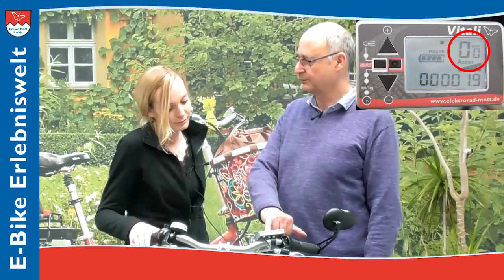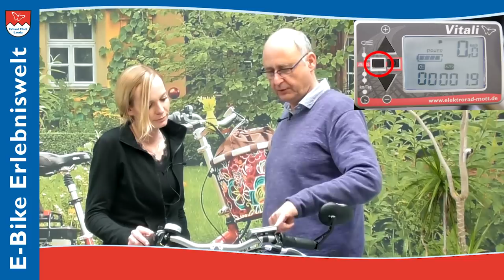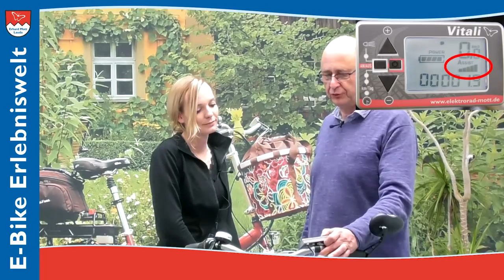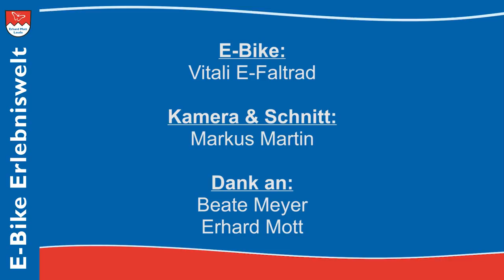E-Faltrad Vitali Übergabe & Inbetriebnahme E-Bike Klapprad | E-Bike Erlebniswelt Erhard Mott Lauda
E-Bike Experte Erhard Mott führt seit 2004 das erste E-Bike Spezialgeschäft in Lauda im Lieblichen Taubertal. Die Kundschaft kommt aus der ganzen Bundesrepublik "gepilgert", um in dem Kult-E-Bike Laden ihr persönliches E-Bike zu kaufen.
Trotz seines "Taubertäler Fränkisch" erklärt Erhard Mott moderne E-Bike Technik verständlich und für jeden zu begreifen. Mit diesen Informationen können Sie eine nachhaltige Kaufentscheidung treffen. In unserer E-Bike Erlebniswelt in Lauda verkaufen wir ausschließlich nachhaltige E-Bikes mit geringem Verschleiß und Wartungsaufwand. Wir geben Tipps zur Pflege und Tutorials, Bedienungsanleitung zum Selbstreparieren. Unsere E-Bike Kunden*innen vertrauen unserem guten Service, der weit über den Kauf des richtiges E-Bikes hinausgeht.

Wenn Sie bei uns ein Vitali E-Faltrad gekauft haben oder noch auf der Suche nach einem hochwertigen E-Klapprad sind, bekommen Sie in diesem Video genau gezeigt, wie das Vitali E-Bike Klapprad funktioniert und in Betrieb genommen wird. Viel Spaß mit Erhard Mott & Bea Meyer und Ihrem Vitali E-Bike Faltrad!

Themenverzeichnis (springen Sie einfach zu einem bestimmten Zeitpunkt im Video, wenn Sie ein Thema interessiert):
00:00 Vorspann
00:54 Die Übergabe eines Vitalis - ein Fahrplan

Vitali das Original Elektro-Klapprad seit 2008 E-Bike Erlebniswelt Erhard Mott
MVB GmbH
Rathausstraße 3-7
97922 Lauda-Kö.

MVB GmbH
Rathausstraße 3-7
97922 Lauda-Kö.